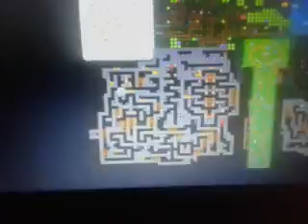boss invincibili - fnaf world (hard mode) #3